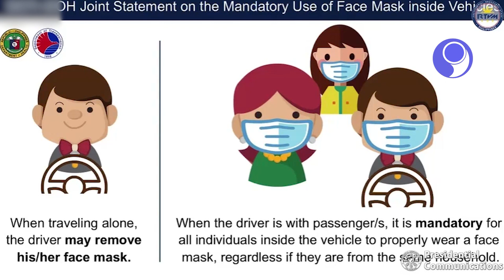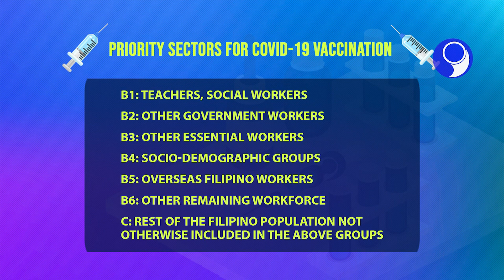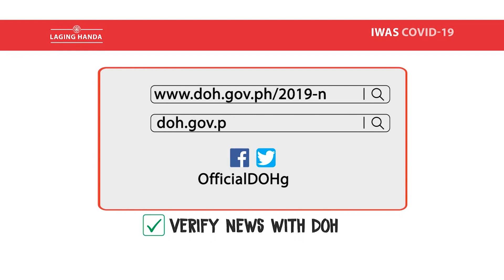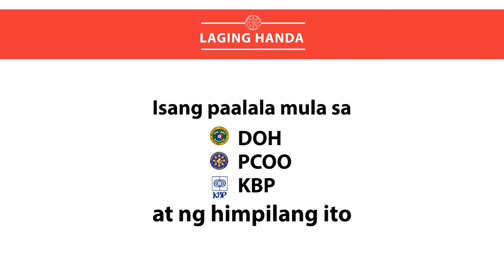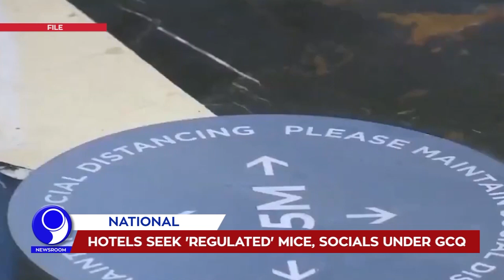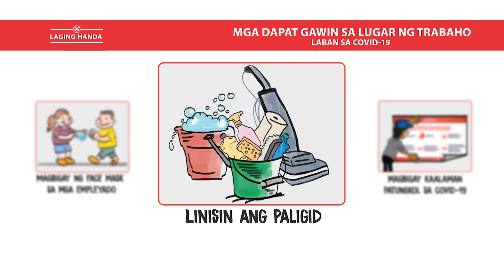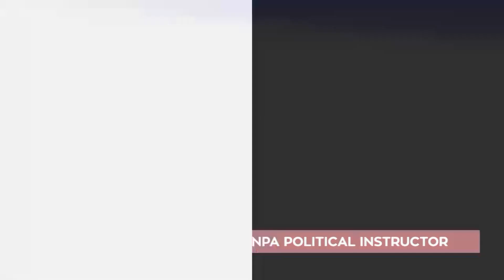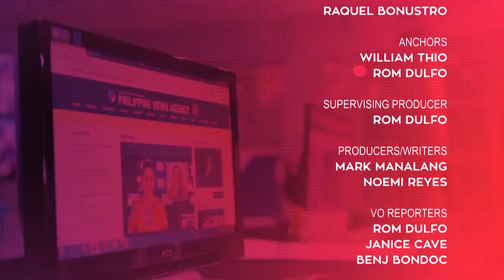「 PNA Newsroom 」 2021.02.08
WATCH: In today's (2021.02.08) episode of PNA Newsroom:

• DA offers zero-interest loan to pork vendors
• Roque clarifies face mask guidelines
• DILG: Arrest fakers of RT-PCR tests
• Caraga cops nab NPA political instructor